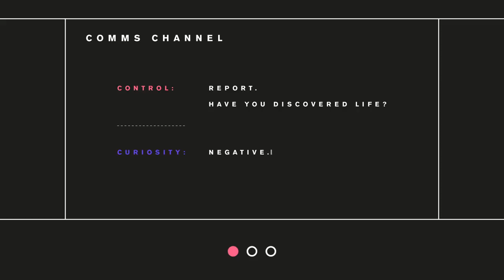Life on Mars?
A short film about Curiosity the Rover and his quest to discover life on Mars.

This short film was my attempt to bring humour to the world of science whilst exploring the possibility that we could one day enjoy life on Mars with some interesting species.

I hope that this film will make you smile.

Music and Sound Design by Thomas Williams